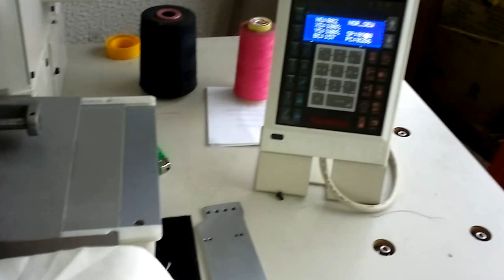SPS 1507 1 AREA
Maquina SunStar para patrones, trabajo pesado. 2500ppm, Area X: 150mm Y: 70mm, también están disponibles otras áreas de trabajo, lubricacion automática, motor directo, se pueden programar diseños desde el panel de la maquina, puerto USB. Con opción de inversor para pegar diferentes tipos de marquillas.